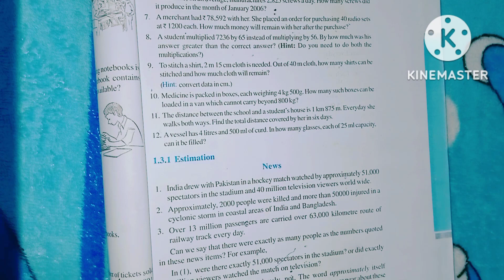Chapter number 1class 6th math knowing our numbers Exercise 1.2 Question number-7,8,9 NCERT/CBSE